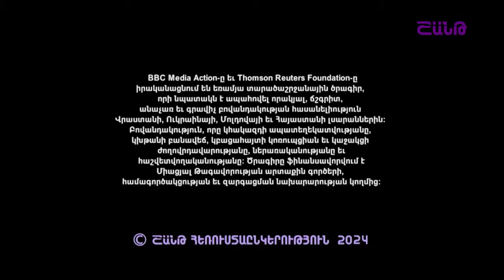Հեռանկար բանավեճ/ Հաղորդում 09/ Իրական առաջընթաց,թե՞ դիվանագիտական խոսույթ